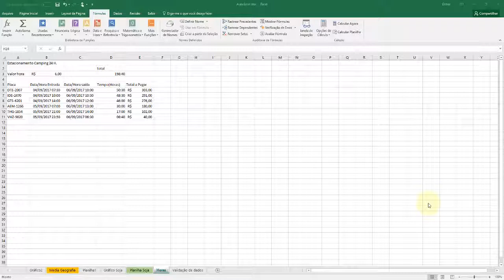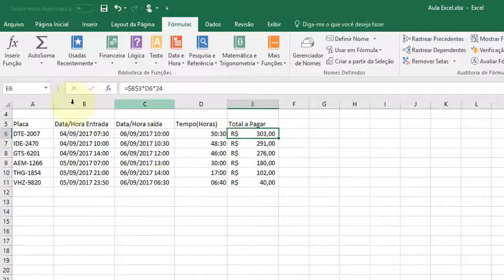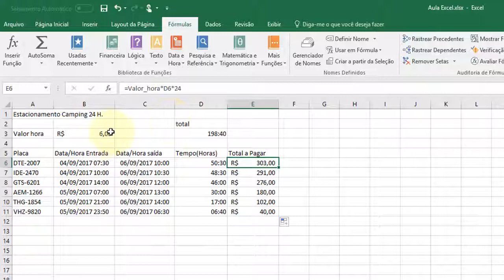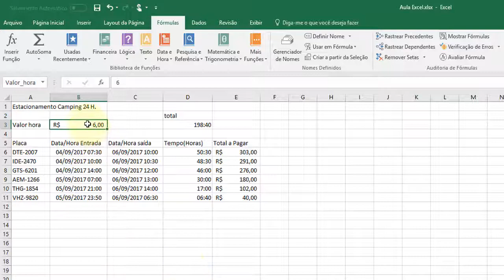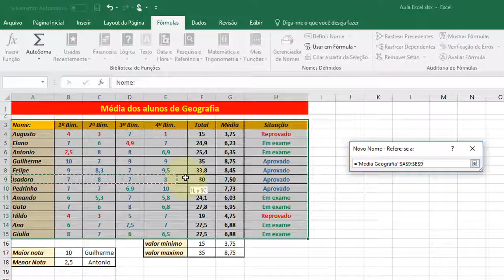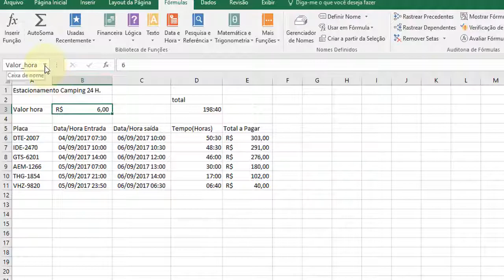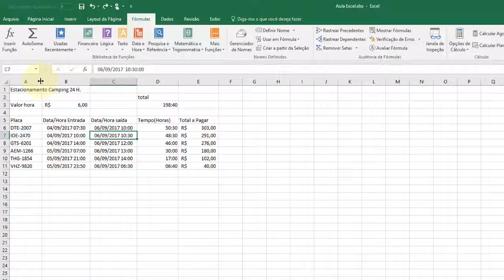Excel Avançado aula 11 Definindo e nomeando celulas